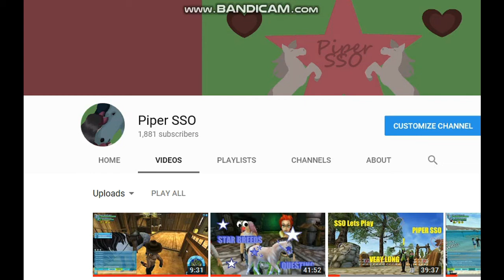New Circus?!?! | QUESTING | Star Stable Online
Hey Peepers! Nice to see you again! Today I am bringing you a video all about the quests for the NEW CIRCUS! I had a lot of fun, so I hope you enjoy watching it!

Leave your favorite quotes in the comments for a possible shout out/ reading of it in the next video! :D